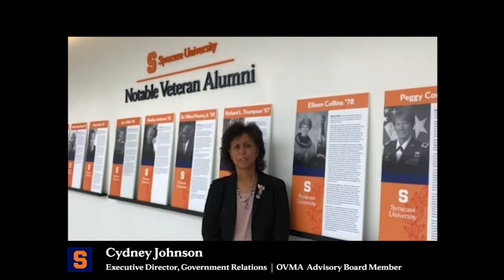What Does 9/11 Mean To You?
Syracuse University colleagues, student veterans, and ROTC cadre and cadets share what Patriot Day means to them on the 19th anniversary of a day we will never forget.